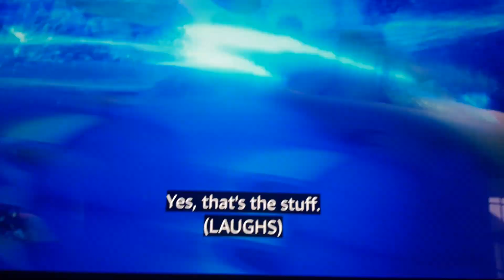February 17, 2024